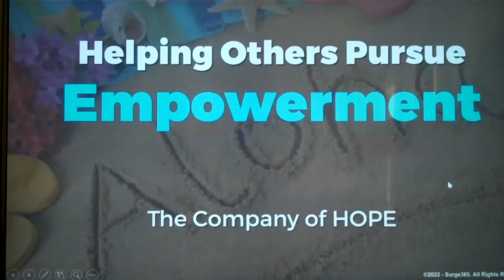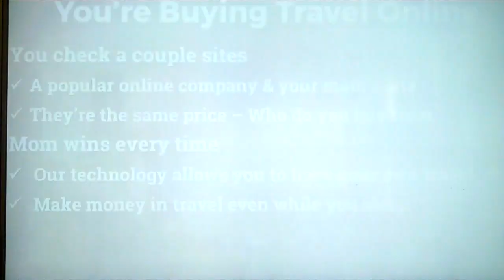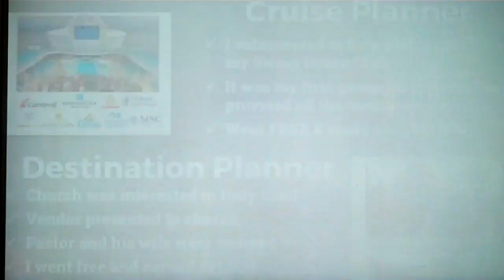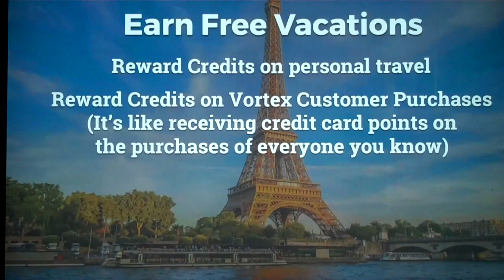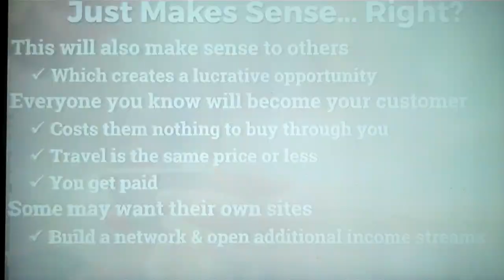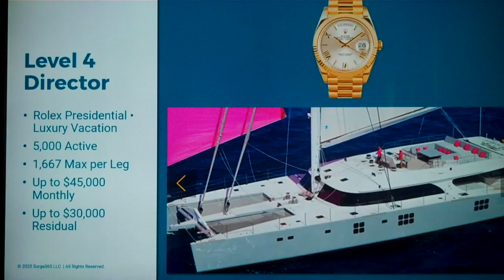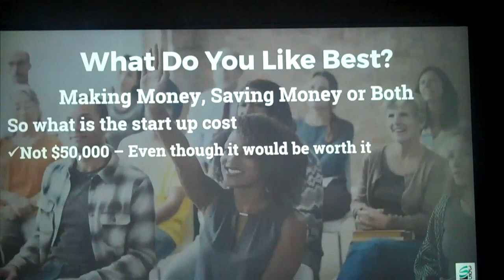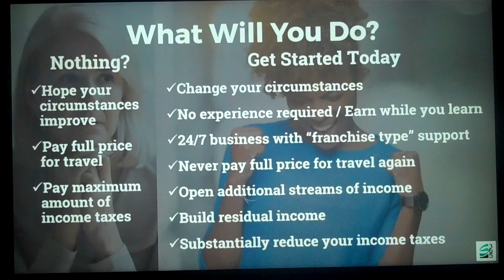Learn Step By Step How To Make Full Time Monthly Income Using The Travel Industry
Discover, How You Can Start, and Setup a 5 Figure Monthly Income From The Comfort Of Your Home. No Experience Needed. You Get All The Training You'll Need. And This Business Guarantees You 1 FREE Vacation at
4 Star+ Resorts Worldwide Every Year.